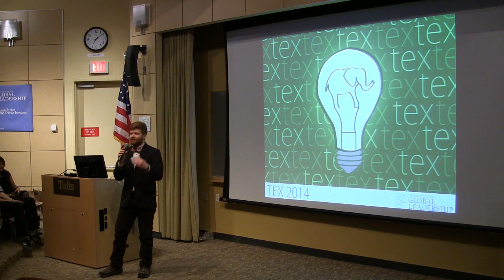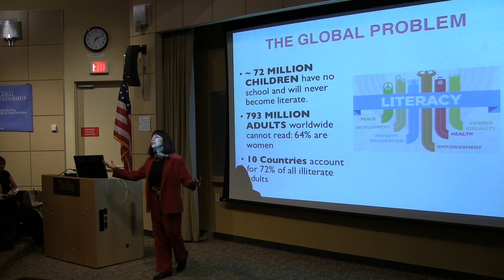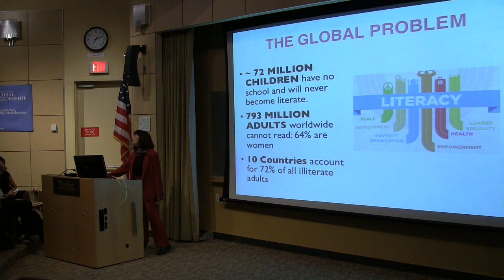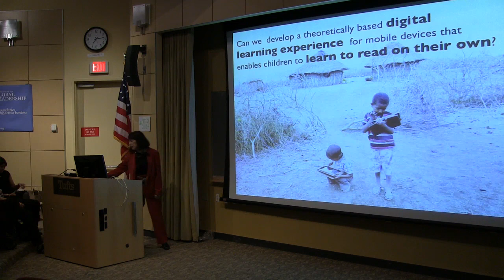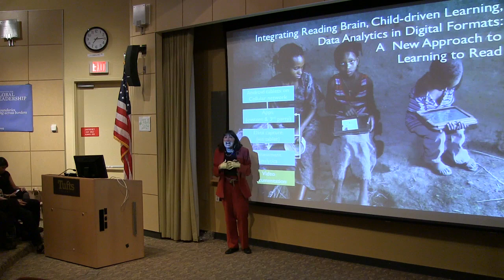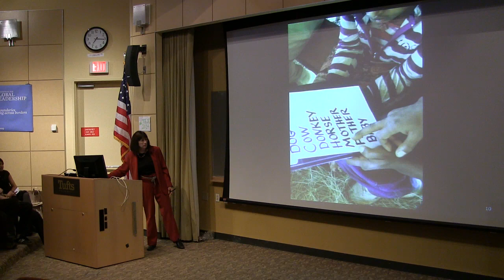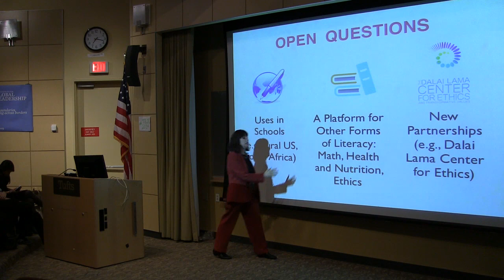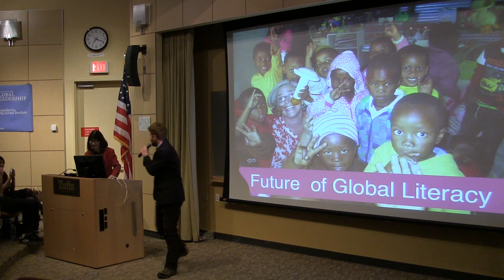Global Literacy, the Reading Brain, & the Development of Empathy-Maryanne Wolf TEX 2014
Tufts Professor of Child Development Maryanne Wolf poses "Can we develop a theoretically based digital learning experience for mobile devices that enables children to learn to read on their own?"

The Tufts Idea Exchange (TEX) is a one-day TED-style forum at Tufts University, hosted by the Institute for Global Leadership's Synaptic Scholars Program.